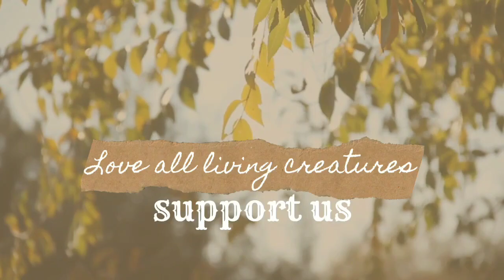எனக்கு வந்த பொங்கல் வரிசை| தம்பிக்கோட்டை வரிசை|அம்மா வீட்டு வரிசை|vlog video💕✌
Hai friends😍,
Here is a video of Pongal varisai...